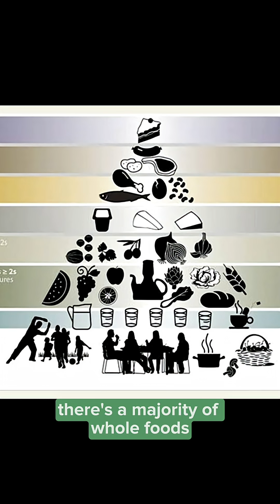Unlock the science of nutrition to transform your health | Dr. Federica Amati | TEDxBoston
I’m so grateful for all the love and support on my TEDxBoston talk!  It means a lot to be able to share it with you all.

You can watch the full talk on the TEDx channel where I discuss how powerful your diet can be in improving your overall health.